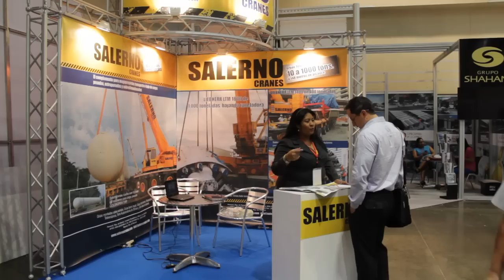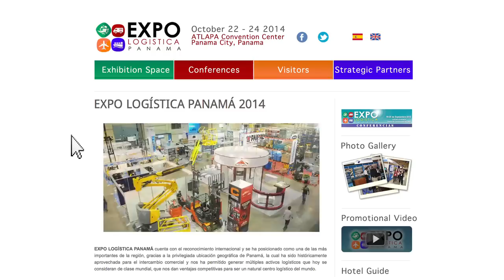EXPO LOGISTICA 2014